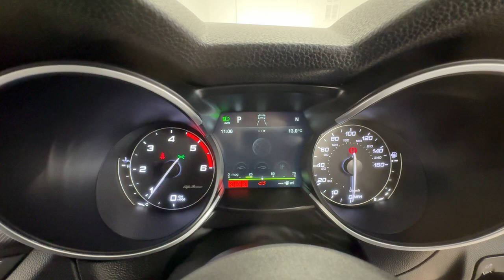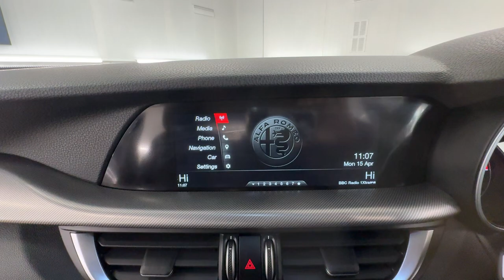Country Car Barford Warwickshire